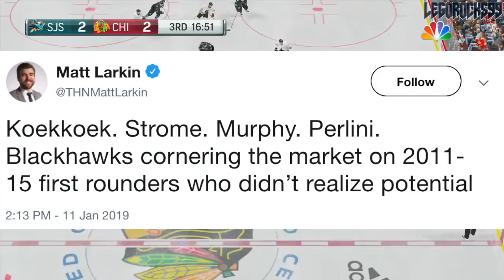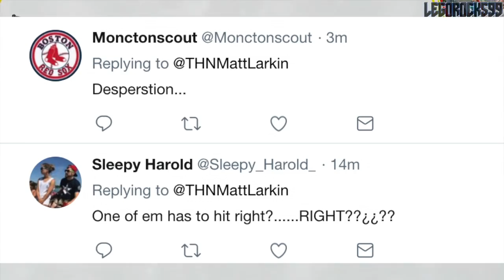LIGHTNING & BLACKHAWKS TRADE: SLATER KOEKKOEK + 5TH FOR JAN RUTTA + 7TH (Chicago / Tampa Bay NHL)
The Tampa Bay Lightning and Chicago Blackhawks have swapped defenders Slater Koekkoek and Jan Rutta, as well as late 2019 NHL Entry Draft picks. Honestly, I think this is a pretty good trade for both sides.